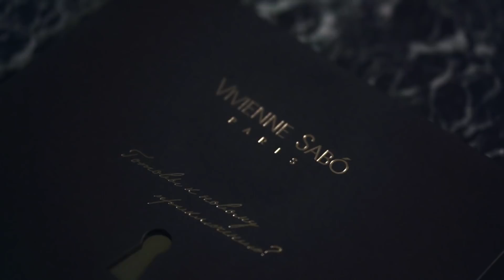Популярные бьюти-блогеры во французском замке Шеверни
На канале Glamour Russia могут содержаться упоминания и ссылки на Facebook и Instagram, ресурсы принадлежащие компании Meta, деятельность которой запрещена в РФ. При этом, вся информация и ссылки на Facebook и Instagram размещены до запрета деятельности Meta на территории России. На канале Glamour Russia отсутствуют запрещенные в связи с их содержанием материалы и/или ссылки на такие материалы. Девушки вдохновились новинками Vivienne Sabo: каждая из них выбрала свой образ и соответствующую тушь Affaires d’amour для роскошного бала.